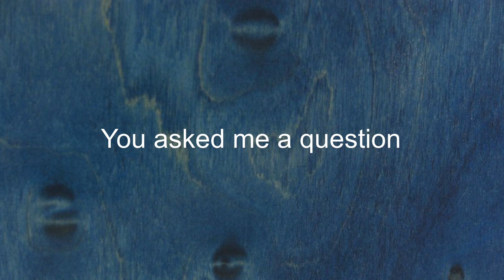Como se dice Me Hiciste Una Pregunta en Ingles